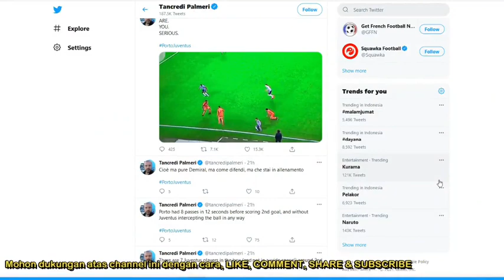🔥Lucu!!! CR7 DIHADANG kawannya sendiri, Alex Sandro🔥Christiano Ronaldo Kecewa Berat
Divideo ini:
🔥 Momen Lucu!!! CR7 DIHADANG kawannya sendiri, Alex Sandro.
🔥 Juve Harus Menang Minimal 1-0 di Leg II.
🔥 Christiano Ronaldo Kecewa Berat

Dll